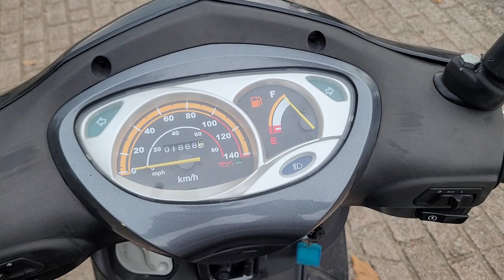Sym VS125 scooter